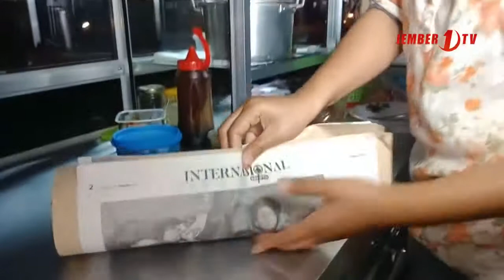Mendekati Masa Pensiun Anggota Polisi Jual Lontong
Menjelang masa pensiun, seorang anggota kepolisian sektor wuluhan berjualan lontong di perempatan lampu merah setempat, usaha ini dirintis untuk mengisi kesibukan saat menjalani masa pensiun nantinya, berkat ketekunanya, usaha ini tidak sia-sia, setiap sore hari warung lontong tersebut laris diburu pembeli.